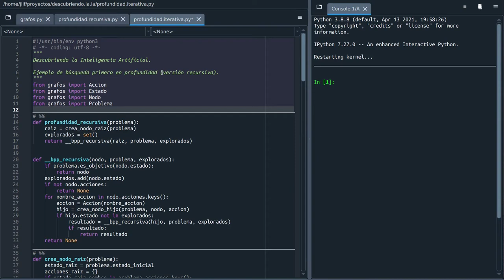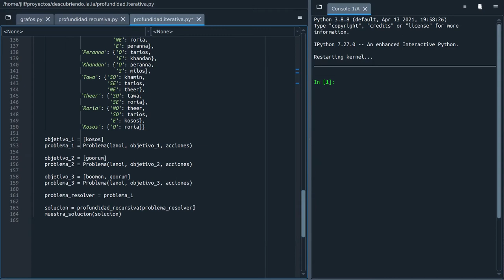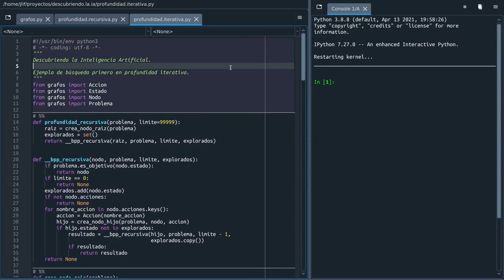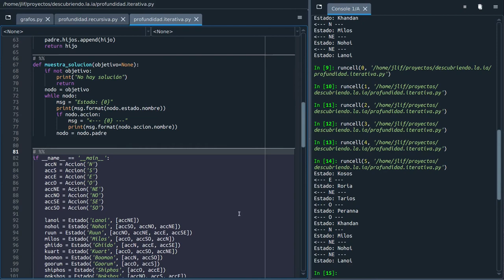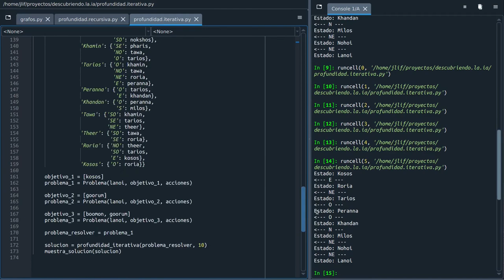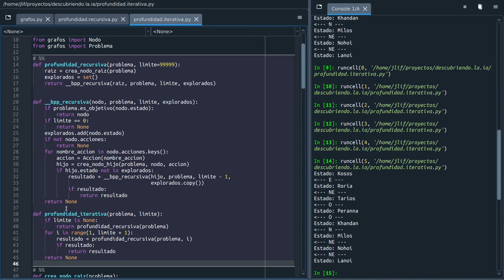Nº 029.1: Código Python - Búsqueda en Profundidad Iterativa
Vídeo con el código en Python del algoritmo de búsqueda en grafos primero en profundidad pero iterativa, que es óptimo (encuentra la mejor solución) y no tiene los problemas que tiene su versión más simple. Además, ocupa mucho menos espacio que la búsqueda primero en anchura, con lo que se convierte en el mejor algoritmo de búsqueda no informada. En este caso, aún no tenemos en cuenta los costes.